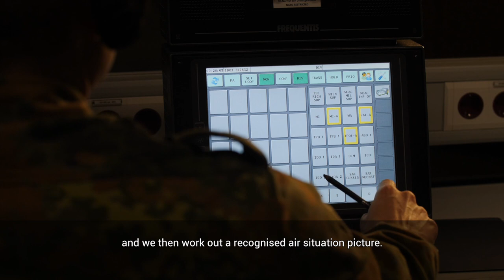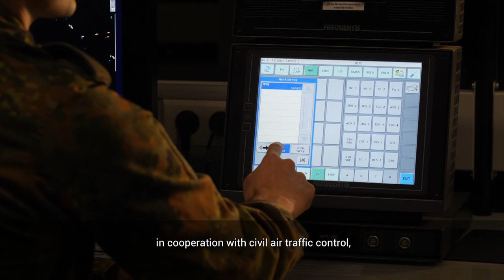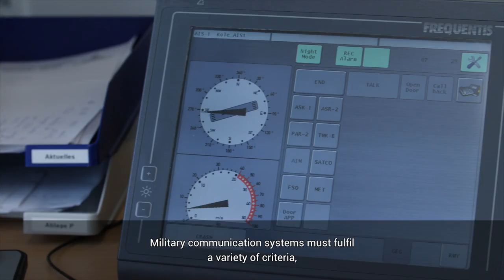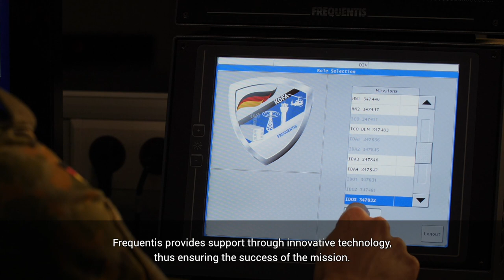Case Study: German Armed Forces (Bundeswehr)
The German Armed Forces  monitor German airspace around the clock to ensure airspace security and to efficiently detect irregular activity and incident. Through cooperation with other agencies and consultation with Alliance partners, any situation can be promptly and appropriately addressed.
Frequentis provides support through innovative technology, thus ensuring the success of the mission. At all levels of command, for all involved parties, reliably both day and night.